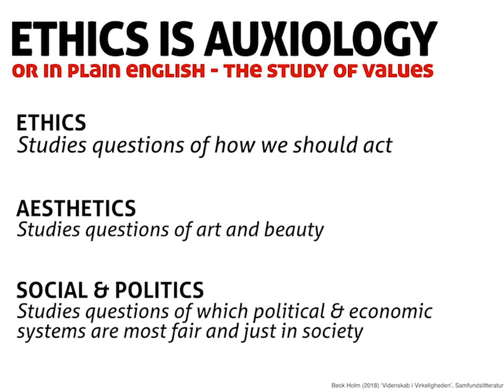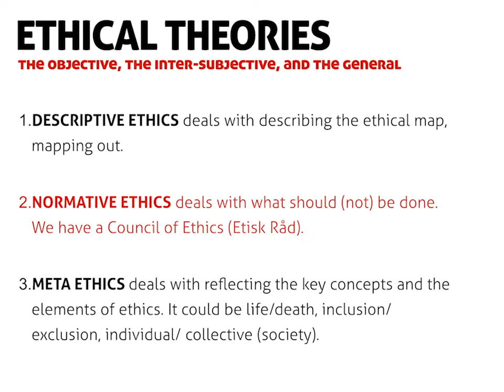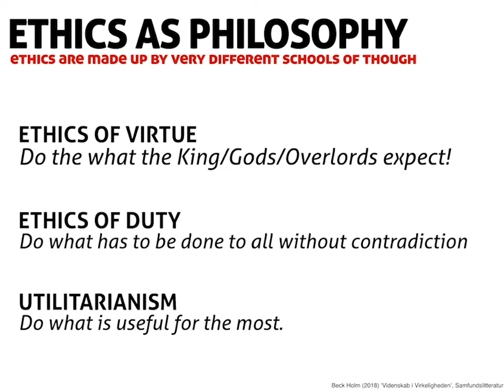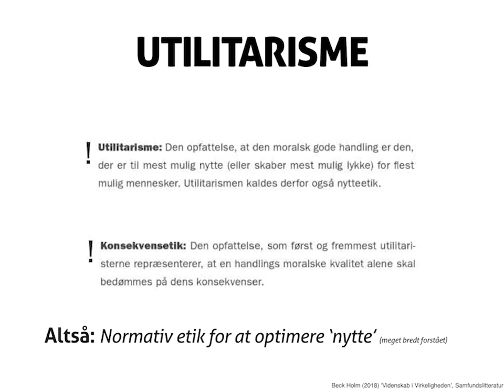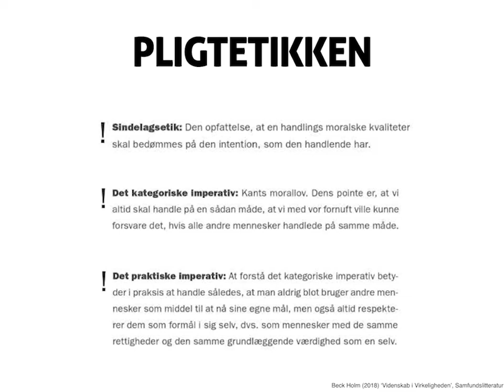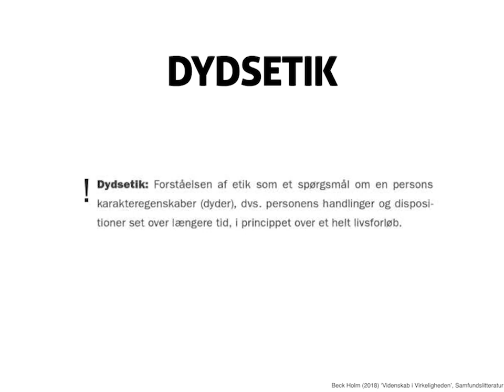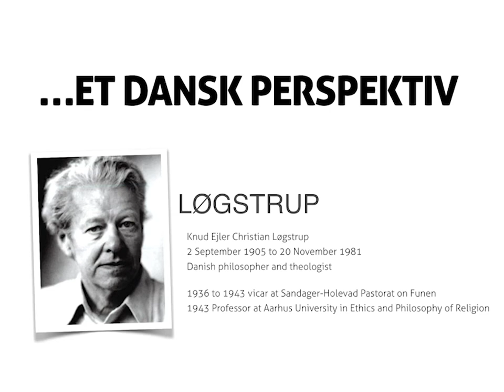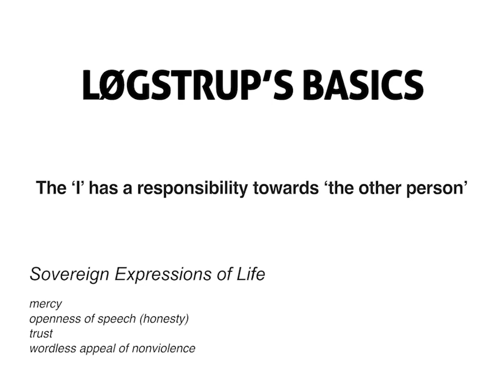PART 2: Videnskabsteori - Etik & Design - Kommunikation & Digitale Medier 6.sem